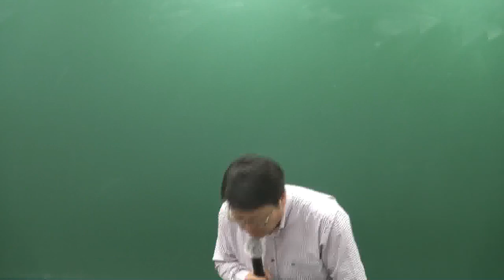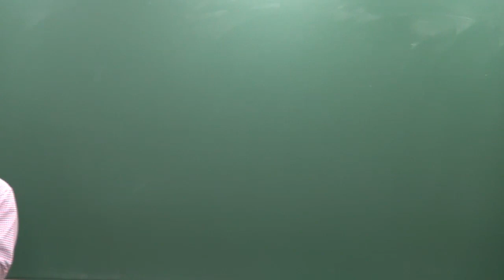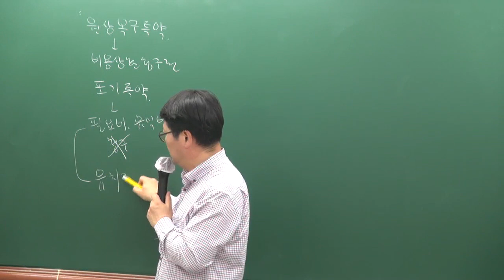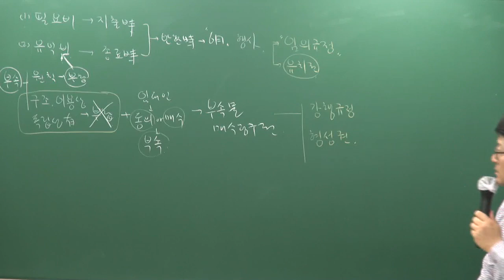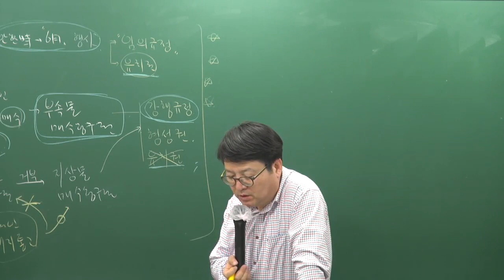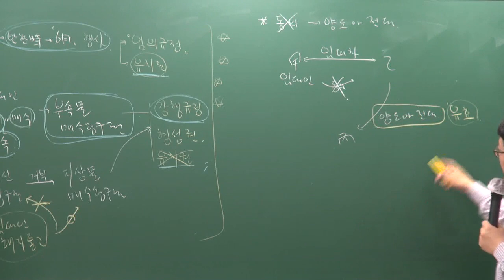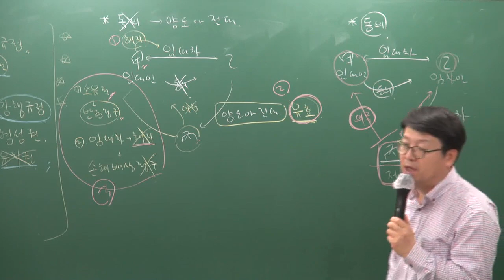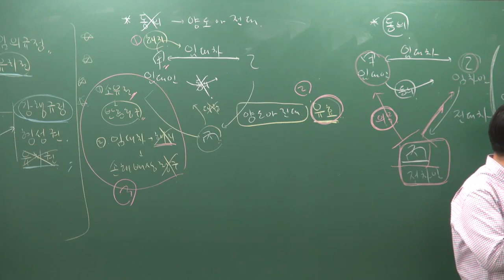[공전무] 2019년 공인중개사 민법및민사특별법 고급이론 4-28